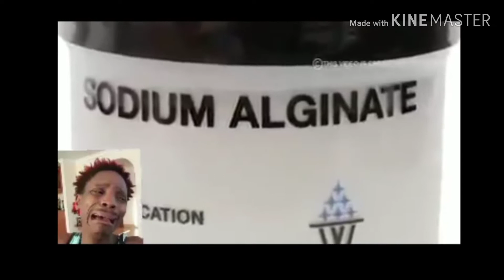Xov xwm kub Heev qe Yan tuaj ntawm teb chaw suav tuaj .ໄຂ່ຢາງຈາກປະເທດຈີນ 29/10/3/2019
Thov ib tsoom phooj ywg yog nej pua Tau daim video no thov pab qhia rau ib tsoom kwv tij hmoob sawv daw Tau paub thiab muaj lu ua tsaug ntau